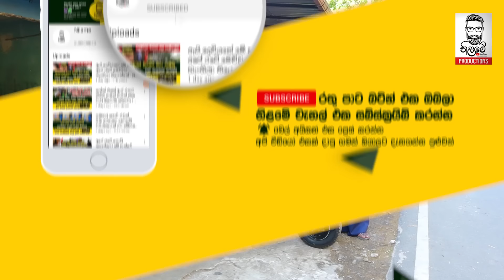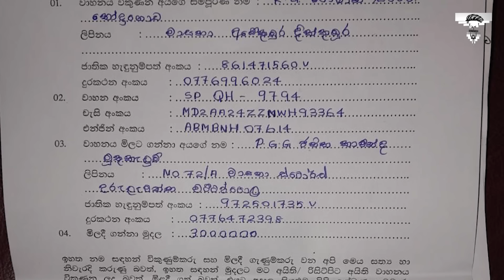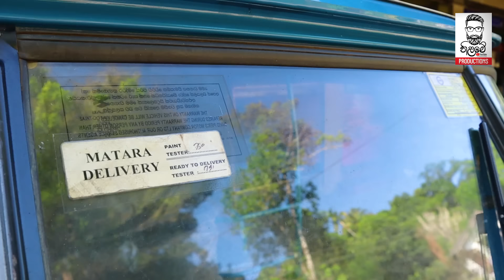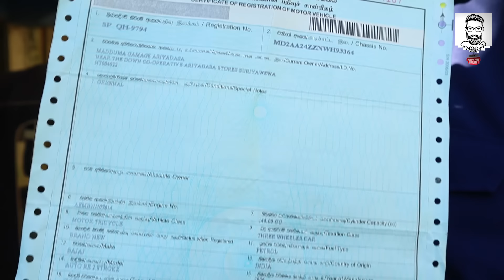ලක්ෂ 30කට විකිණුනු ටූ ස්ට්‍රෝක් ත්‍රිවිල් එක - අවුරුදු 18ක් පරණ Q නම්බරේ Bajaj 2 Stroke Q Number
ලක්ෂ 30කට විකිණුනු අවුරුදු 18ක් පරණ Q නම්බර් ටූ ස්ට්‍රෝක් ත්‍රිවිල් එක  හේතුව ඇහුවොත් පිස්සු හැදෙයි
ලංකා ඉතිහාසයේ වැඩිම මිලකට විකිණුනුටූ ස්ට්‍රෝක් ත්‍රිවිල් එක
යකඩෝ කාර් එකක ගාන